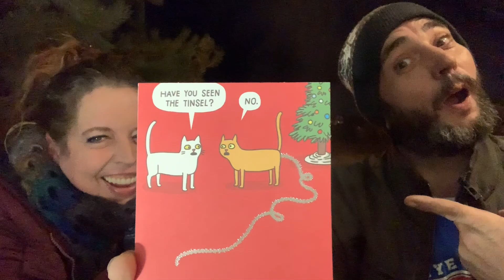NINGLE Sent Us Some Coca-Cola Stuff!!!!!!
Alrighty Guys and Gals, Ningle sent us a bunch of Coca-Cola stuff! I can’t begin to explain how AWESOME this is! You just have to see it! Thank you SOOOO much Ningle. We appreciate it. We love you all!!! See you tomorrow.